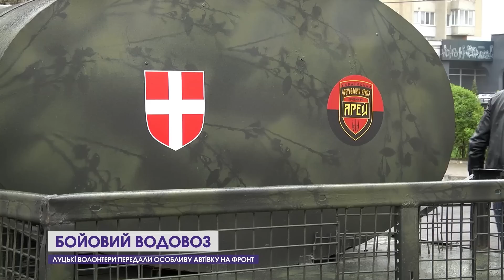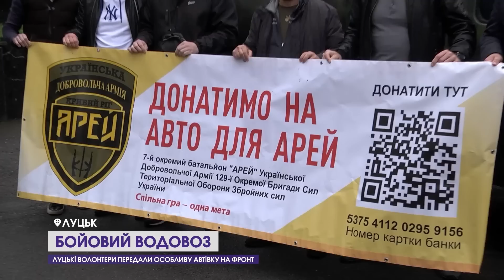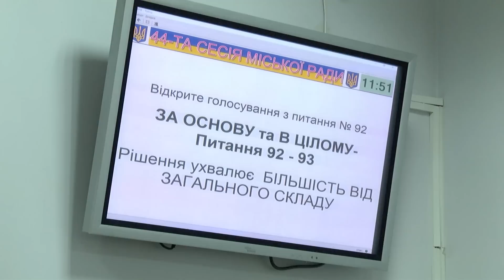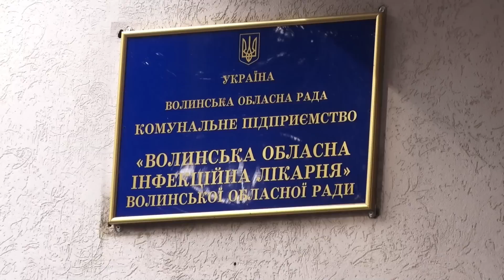Новини, день 26 квітня: заборона спиртного, Луцьк проти УПЦ МП, унікальна знахідка на Волині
Дивіться у випуску:

00:00 Анонс
00:34 На Росії майже вщент згоріло селище
02:10 Луцькі волонтери придбали особливу машину для ЗСУ
05:12 На Волині перестануть продавати військовим алкоголь
05:39 В Україні – день пам'яті, роковини трагедії на ЧАЕС
07:05 Луцьк просить Зеленського заборонити УПЦ МП
09:05 У Турійську з суперечками вирішували долю УПЦ МП
15:10 На Волині зафіксували перший цього року випадок ботулізму
15:49 Скільки коштують природні ресурси Волині
16:25 Які смаколики можна приготувати із черствої паски
20:21 На Волині знайшли перстень-печатку XIII століття
12 Канал у телеграмі, усі важливі новини Волині, України і світу.